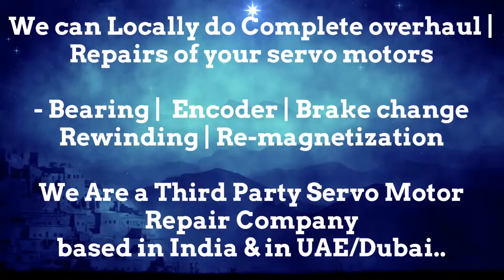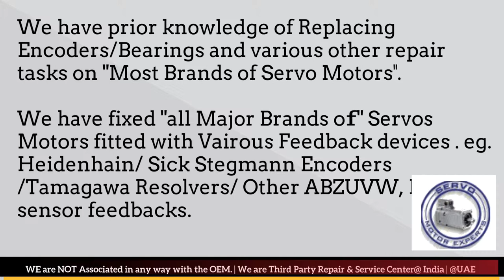SIEMENS SINAMICS heidenhain encoder price, heidenhain encoder wiring diagram, servo troubleshooting